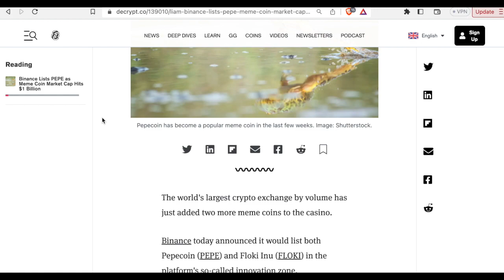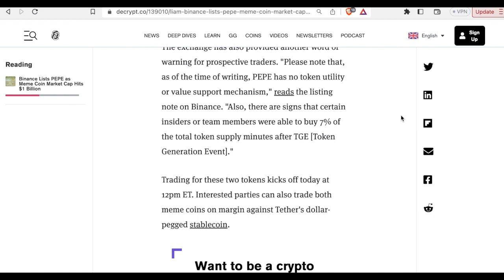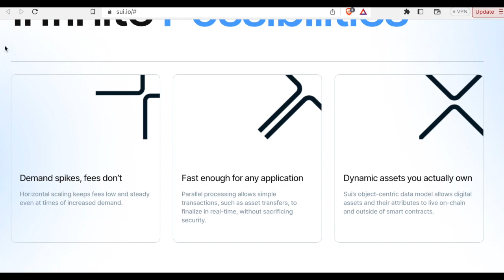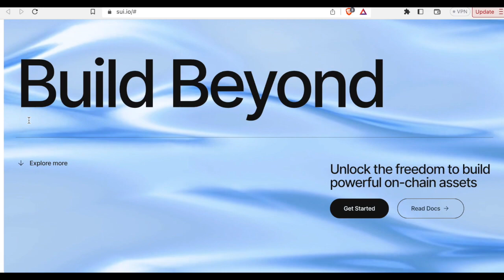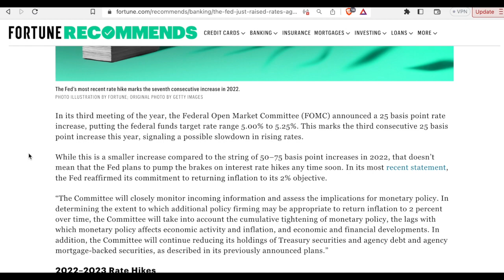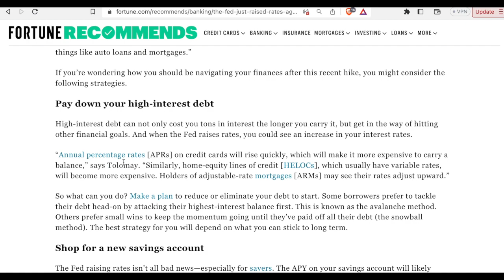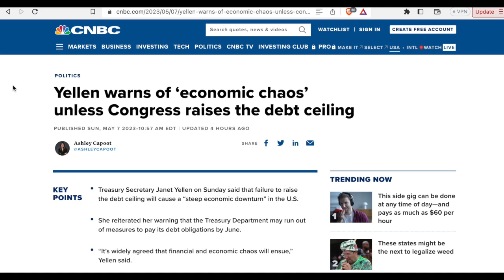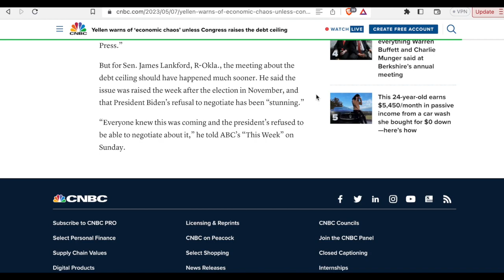Happenings on the Block: Bitcoin ranges, $PEPE listed on Binance, and Fed Reserve raises rate again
Happenings on the Block: Bitcoin ranges, $PEPE listed on Binance

In this week's video we recap the cryptocurrency market over the last 7 days and trending coins, including PEPE and SUI.
The Fed Reserve announced the 10th consecutive rate hike, raising the Federal Funds rate to 5.25% leading into the upcoming  inflation report.

Networkchain is a global initiative building a multifaceted and diverse community in the world of cryptocurrencies/blockchain technology, investing, and emerging markets. In our efforts to champion underserved communities, we will be providing support through educational resources and networking opportunities. The time is now.

We'd love for you to join us.
Check us out on IG and Twitter: @networkchain